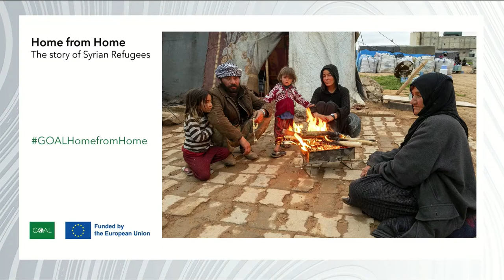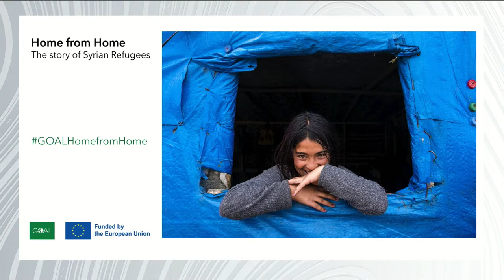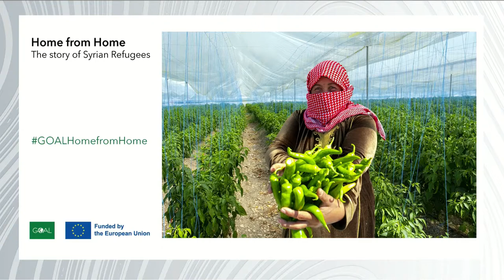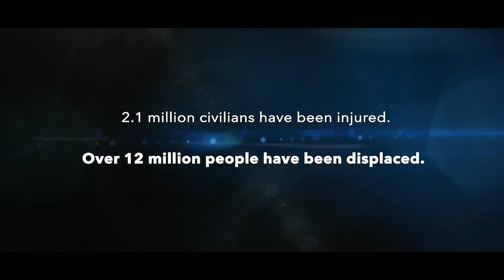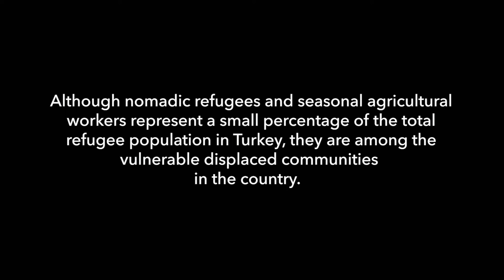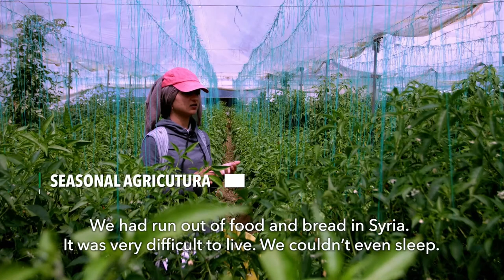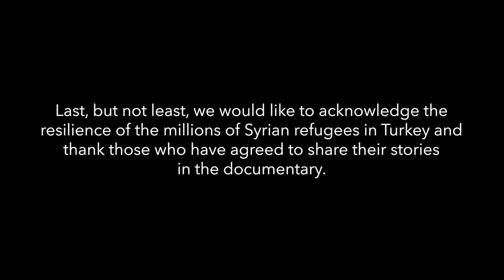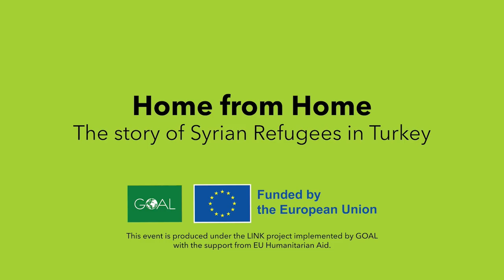GOAL World Refugee Day 2021 - Home from Home (English)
Millions of Syrians have been forced to flee their homeland since the outbreak of the conflict in 2011. Turkey is the world’s biggest refugee host nation with 3.6 million Syrians now residing in the country.

GOAL teams are working on the ground in Turkey to support thousands of vulnerable Syrian refugees under the EU Humanitarian Aid LINK II Programme.

This event, Home from Home, marked World Refugee Day 2021, launched the GOAL documentary and photo exhibition telling their story.

This recording is the English language version.